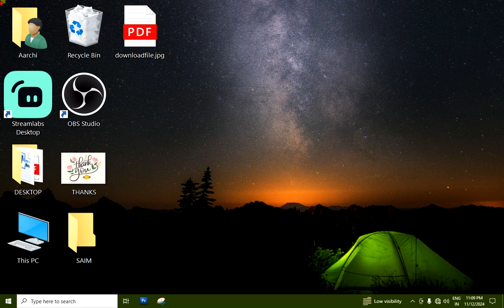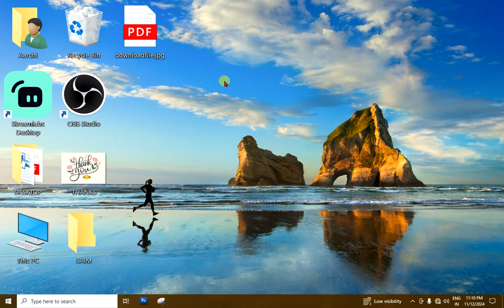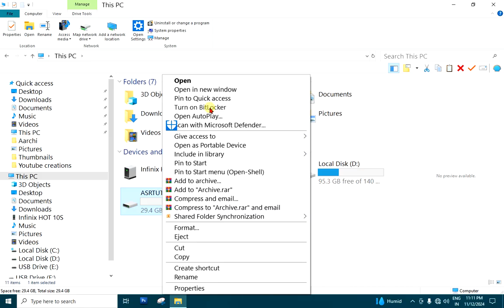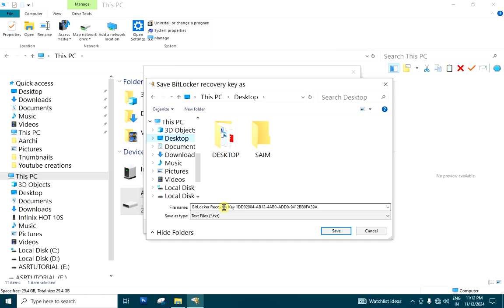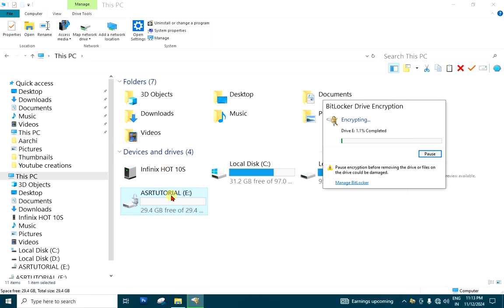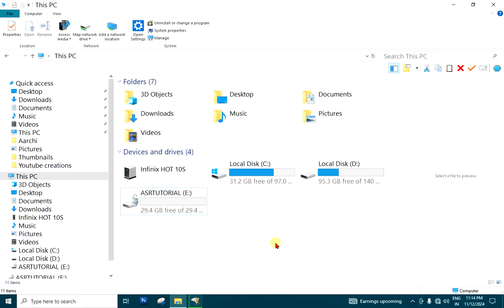PASSWORD 🔑 PROTECTED PEN DRIVE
अपने पेनड्राइव में पासवर्ड लगाने से
हमारा डेटा सुरक्षित रहेगा
जब भी हम पेन ड्राइव किसी डिवाइस में लगाएंगे पासवर्ड पूछेगा ।